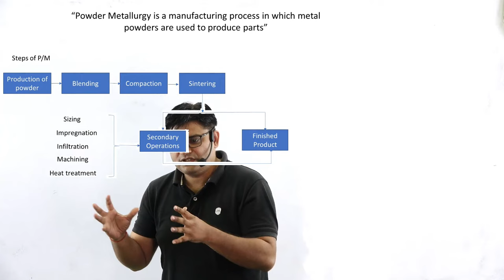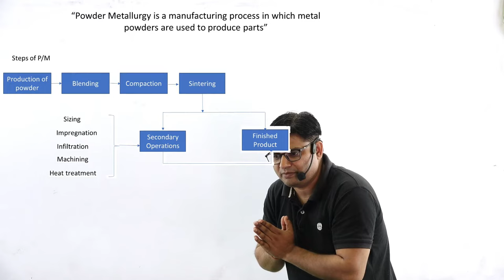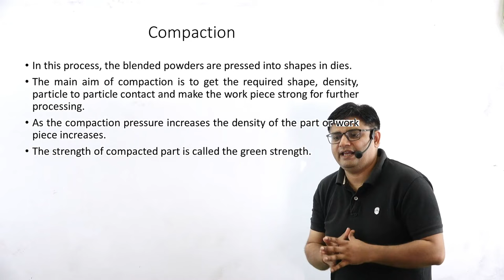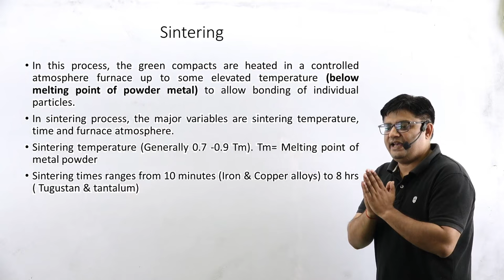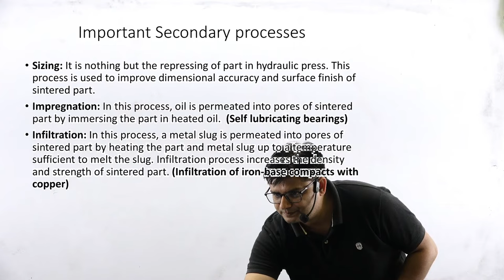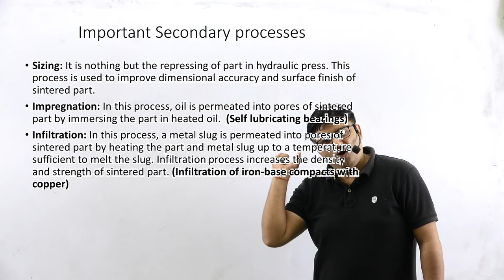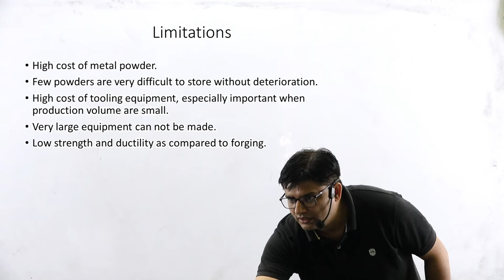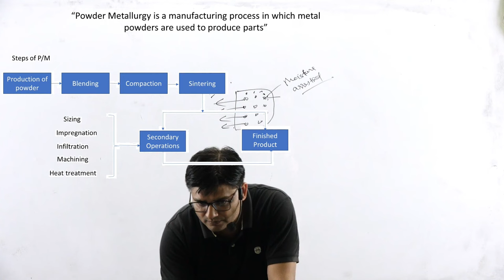Powder Metallurgy | powder metallurgy process | by pk vishnoi sir | make it easy